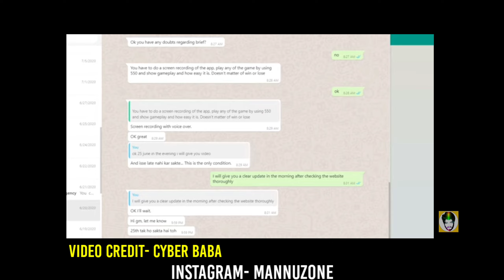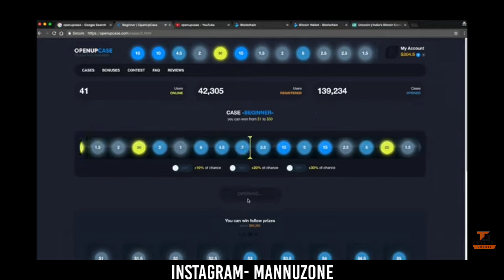6 lakh Fraud ? | Binary Trading Real or Fake | iq option, binary option, binomo,expert option,octafx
6 lakh Fraud ? | Binary Trading App | iq option, binary option, binomo, expert option, octafx, forex

Cover Topic:-
1. binary trading app real or fake
2. binary trading app Exposed
3. binary trading app reality
4. octafx real or fake
5. olymp trade real or fake
6. iq option real or fake
7. expert option real or fake
8. binany app real or fake
9. binary trading app legit or not
10. binomo app real or fake

Mannu Raja